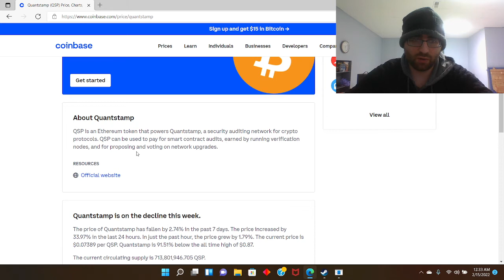Quantstamp is exploding in Price Today! Bullish gains to make you rich!!